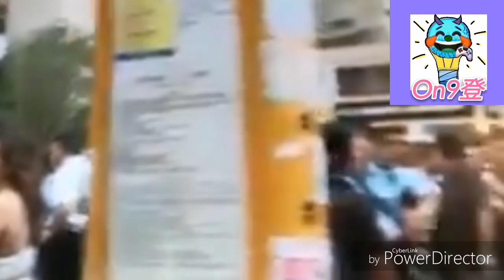大波妹示威者一定要炒你牌，阿蛇做嘢唔駛你教!(足本版)